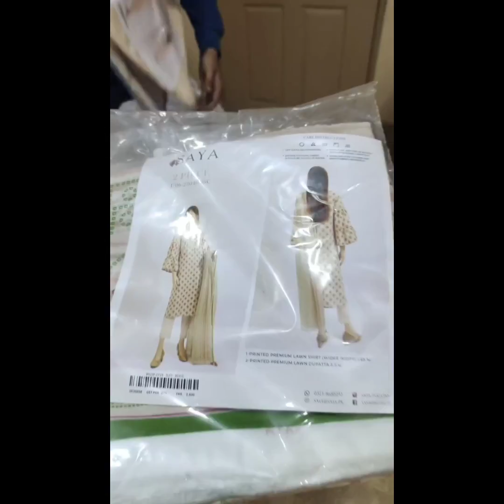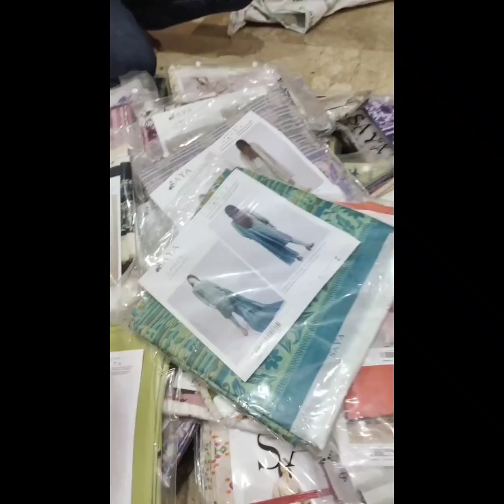Wednesday Live Session Alert 🌷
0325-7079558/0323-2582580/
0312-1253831